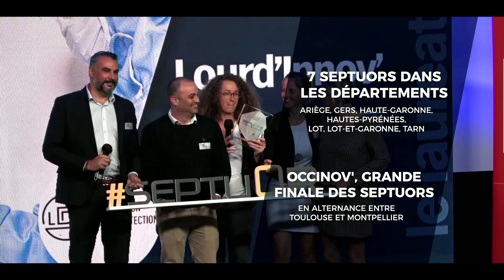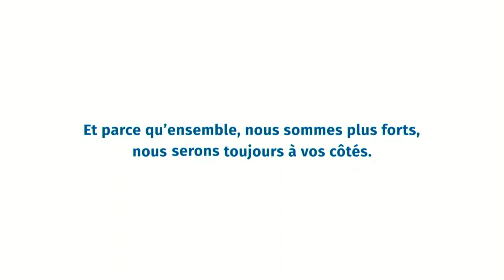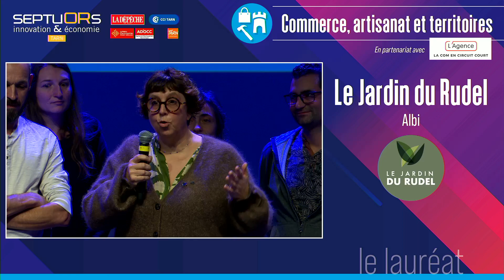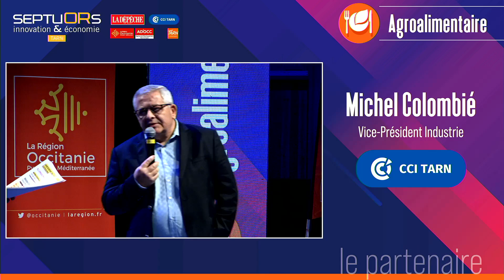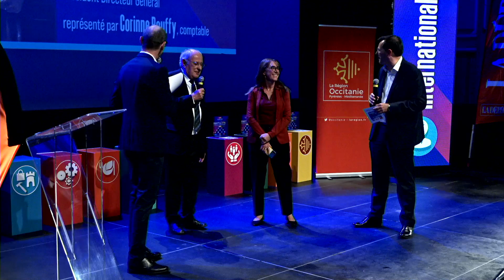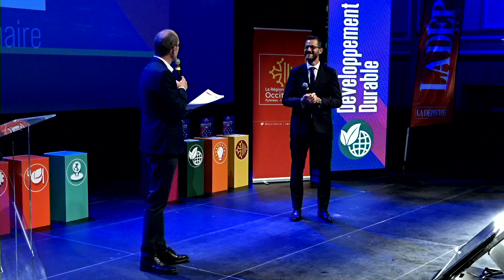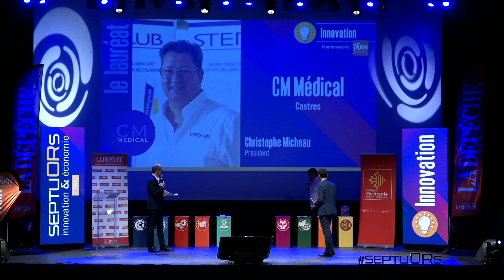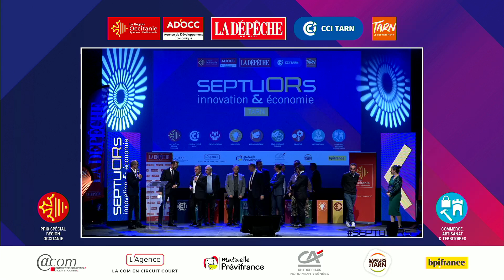SEPTUORS du TARN 2022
Cérémonie du 3 novembre 2022 à ALBI (81000)
Salle Pratgraussals